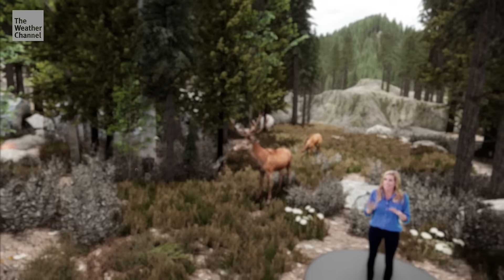How Wildfires Spread | IMR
Weather plays a huge role on how explosive a wildfire can be.  Take a look inside with our Stephanie Abrams.